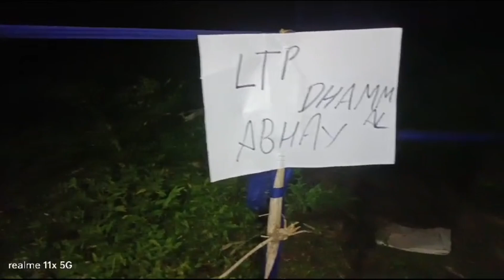RAVAN DAHAN 2024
panari lalitpur
Ravan dehan 2024
Dehan#ravan
organized by ltp dhamal abhay#